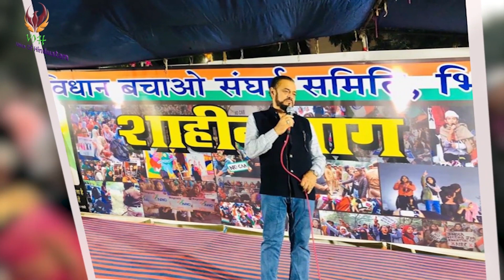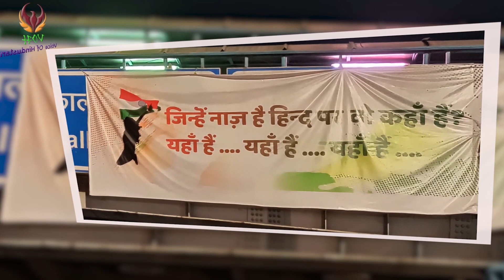Shaheen Bagh Song | Shaheen Bagh tu Mere Bharat ki Shaan Hai | Shaheen Bagh Songs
Sorry to inform all of you i am uploading this video 3rd time on my channel.
Youtube Deleted my video two time after getting more than 22k views.

thanks for your love and appreciation to my channel and finally youtube suspended my that channel so i have created this channel.